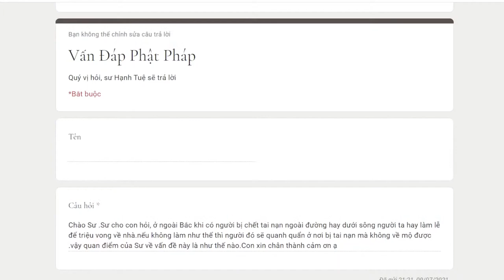737. Chết sông, chết bụi có cần triệu vong về nhà không?